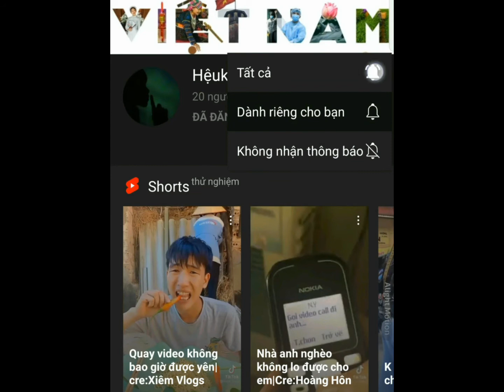FLORENTINO tác hại của việc chơi game quá 180phút|NoEpTV